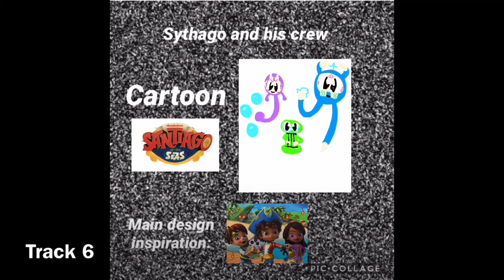Custom Cartoonian #1 Synthago and his crew.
this is my very first Cartoonian!

Synthago: Funk Spike

Larolei: Deep End

Tapauras: Acoustic Guitar